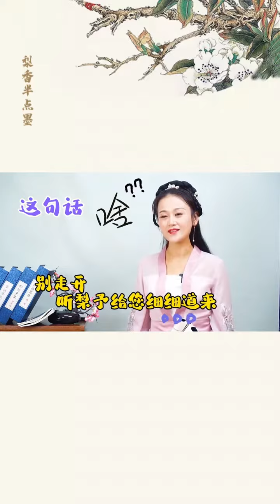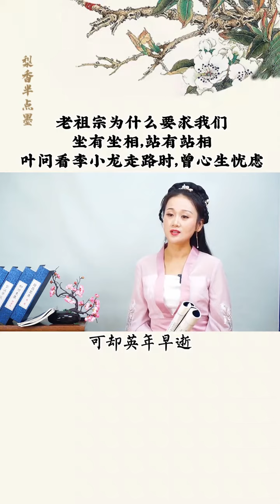古人為什麽一直強調「站有站相，坐有坐相」？｜The ancients said: 「Standing posture, sitting posture.」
老祖宗為什麽要求我們：坐有坐相，站有站相。 你知道這句話出自哪裏嗎？
聽梨予給您細細道來。
本頻道旨在分享實時熱事，詩詞文化，歷史故事等，喜歡便訂閱關註 [梨香半點墨] 吧！